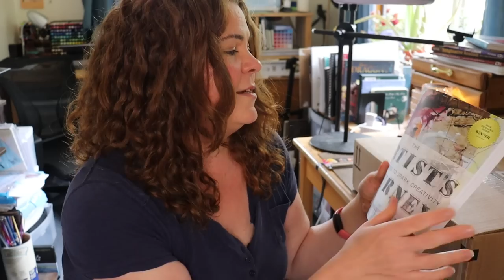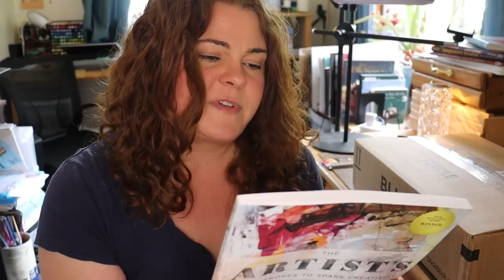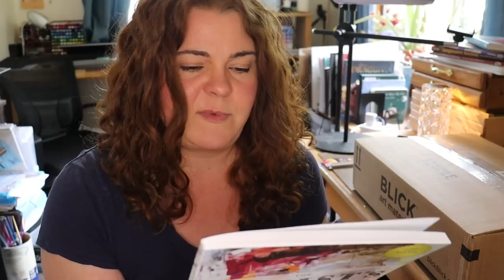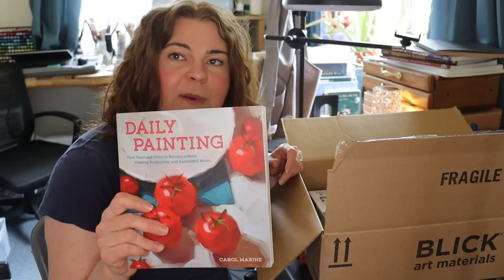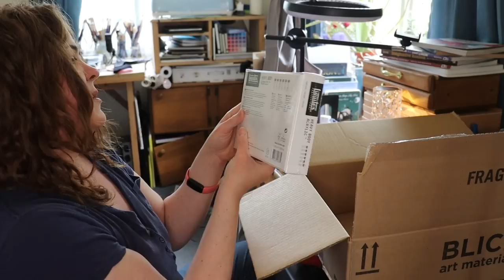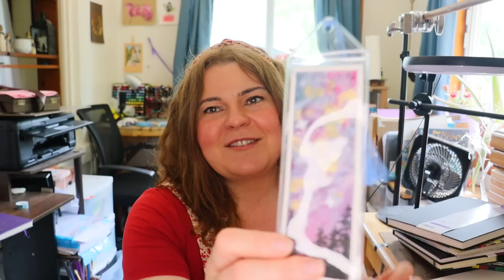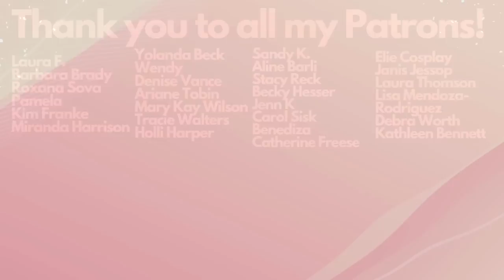Part two- Largest and last art haul (for a while)!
Welcome to my largest and last art haul, part two! As I mentioned before, breaking my camera lens made me realize I need some sort of emergency fund to pay for things like that and so I am suspending art hauls for a while, unless something changes, until I have a little emergency fund saved. I do not think there will be an art haul in July. I have put myself on a supply new supply ban as well, although I will still purchase things I run out of or use up. If I do that, there will be mixed in with my "Art Chat" videos. This haul was big enough that I split it into two parts. Part one went up on June 14th and is linked below. Have fun and enjoy! There are lots of fun supplies in this one! So, grab something fun to drink and come on into my Northwoods studio and see my new supplies!

Happy creating!

Art Supplies:
Caran d'ache colored pencil blenders

Nancy Hillis- The Artists Journey

Liquitex basic in florescent pink

Daily Painting book
Liquitex basics mixing set:

Liquitex basics brushes in  a range of sizes in flat and filberts

Liquitex heavy body landscape set

paint mojo book

tummy drops

Daler Rowney Walmart sketchbook

0:00
15:52 talking about the artist grant I won.
19:37 asking for some art supply advice!

My every day supplies:

Invisible Glove Barrier Cream (protect your hands from your supplies!)

Oil Painting:
Michael Harding oil paints (my favorite oil paints- the best of the best):
Six tube set
Ten tube set
Gamblin oil paints (my runner up paint and a little cheaper):
Nine tube set
Winsor and Newton Winton oil paint (Best inexpensive but good quality paint for beginners):
Ten tube set
Liquin (thinning medium and speeds drying):
Liquin for fine details:
Liquin Impasto medium (for thicker texture):
Gamsol (oderless paint thinner and cleaner):

Watercolor:
Daniel Smith Watercolors:
Arches Hot Press Paper:

Pastel:
My favorite pastel surface is ClaireFontaine PastelMat:

Stabilo CarbOthello Pastel Pencils:
Amazon(set of 60)

Panpastels:
Amazon (the set of 20 that I own)

Faber-Castell Pitt Pastel pencils:
Amazon(set of 60)

Stick pastels:
Prismacolor Nupastels (set of 36):
Mungyo (good for beginners and cheap!):

Pen and ink:
Favorite ink- Dr. Ph. Martin’s Bombay India ink:
Favorite Dip Pen:
Favorite fine liners- Sakura Pigma Microns:
Favorite paper for ink Drawing- Strathmore 500 Series Bristol Smooth:

My fine art printer- Canon Pixma Pro 200

My filming equipment:
Overhead filming set up for my phone
My Camera- Canon Rebel EOS SL3
Alternate lens
My voice over microphone